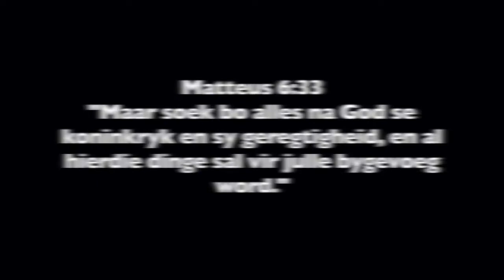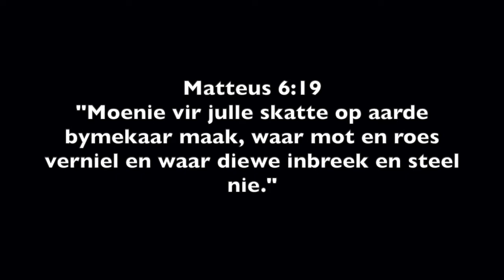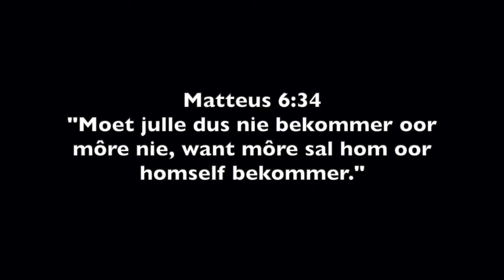Toiletpapier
Watter skatte gaar jy vir jouself in hierdie tyd op? Waarna soek jy? Is jou fokus op God se koninkryk en sy geregtigheid?